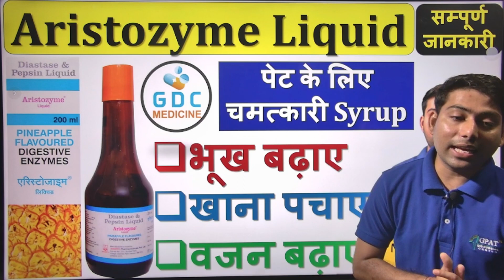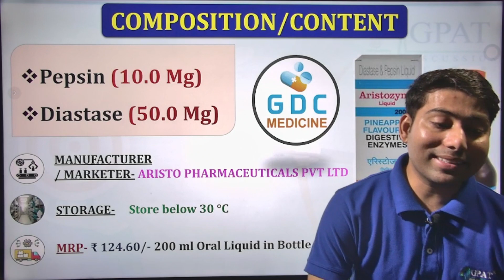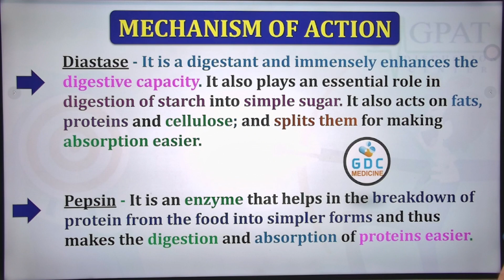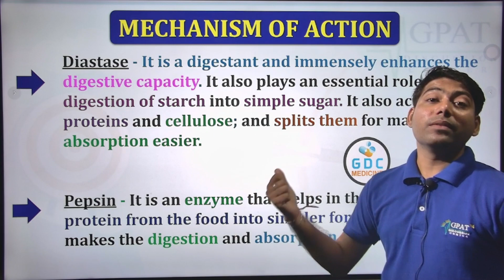Aristozyme syrup | Digestive enzyme syrup | Aristozyme syrup for weight gain aristozyme_syrup 🔥😲😍💊🩺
✔Comments..👍
Org Code for iPhone = GDCCLASS
🩸B. Pharm (1st to 8th Semester) e-notes
📌WhatsApp - Type “HELL0 GDC “& send us on  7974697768
What happens in aristozyme?
How does aristozyme work?
Aristozyme is given in which disease?
When and how to take Aristozyme?
What precautions should you take while using Aristozyme?
What should I eat with Aristozyme?
What not to do with Aristozyme?
What are the side-effects of Aristozyme?
When should you not take Aristozyme?
Aristozyme Syurp l Digestive Enzyme

Aristozyme में क्या होता है ?
Aristozyme कैसे काम करती है ?
Aristozyme किस बीमारी में दी जाती है ?
Aristozyme कब और कैसे लेनी चाहिए ?
Aristozyme लेते समय क्या सावधानी रखनी चाहिए ?
Aristozyme के साथ में क्या खाना चाहिए ?
Aristozyme के साथ में क्या नहीं करना चाहिए ?
Aristozyme के क्या साइड इफेक्ट है ?
Aristozyme को कब नहीं लेनी चाहिए ?
भुख लगाने की अचूक दवा

अरिस्टोजाइम Aristozyme syrup Hindi एक कृत्रिम पाचन एंजाइम है। जिसे अरिस्टो फार्मासिटीकल कम्पनी के द्वारा बनाया जाता है। यह मुख्य रूप से पाचन प्रक्रिया में होने वाले नुकसान को पूरा करता है अरिस्टो जाइम का इस्तेमाल मुख्य रूप से पाचन विकार, पेट फूलने की समस्या और हिचकी कि समस्या में इस्तेमाल करने की सलाह दी जाती है। अरिस्टोजाइम मुख्य रूप से टेबलेट और सिरप में उपलब्ध है। इस सिरप में दो सक्रिय सामग्रियों का इस्तेमाल किया गया है जो आपके पाचन प्रक्रिया में होने वाली समस्याओं को खत्म करता है। यह सिर्फ पाइनएप्पल फ्लेवर के काफी बेहतरीन स्वाद में उपलब्ध है।